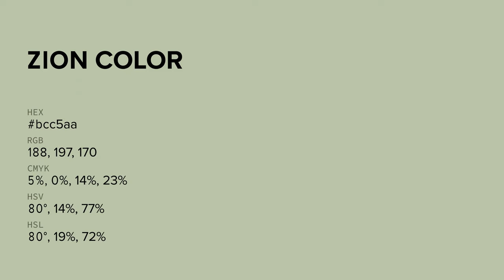Zion color bcc5aa hex color - Green color - Cool color bcc5aa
What color is Zion ? bcc5aa hex color - Green color - Cool color bcc5aa

Hex bcc5aa Color Code is also known as Zion color.

Hex bcc5aa Color code in RGB color code model is created after adding 73.73% red color, 77.25% green color and 66.67% blue color.
Hex bcc5aa Color code in CMYK color (process color) code model is generated after subtraction of 4% cyan, 0% magenta, 13% yellow and 22% black.